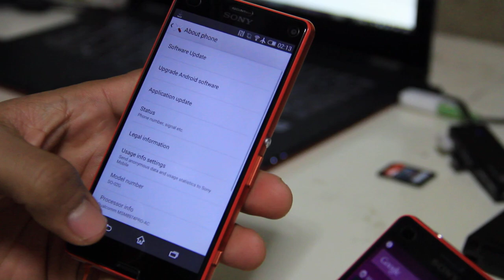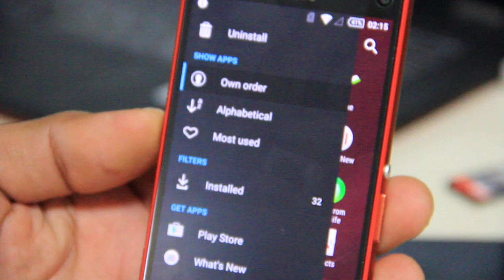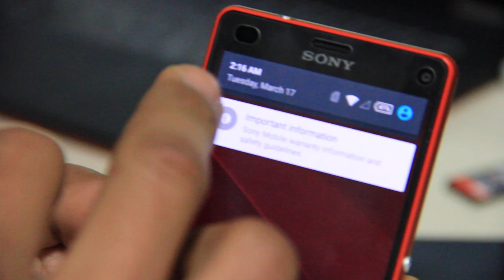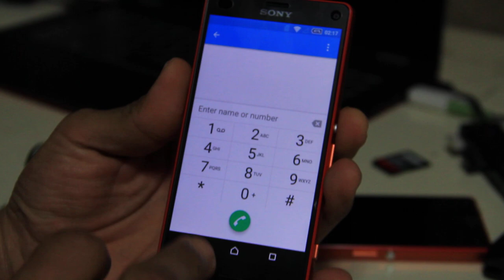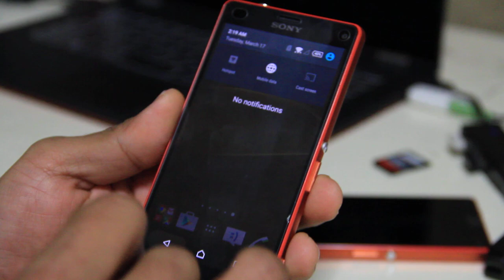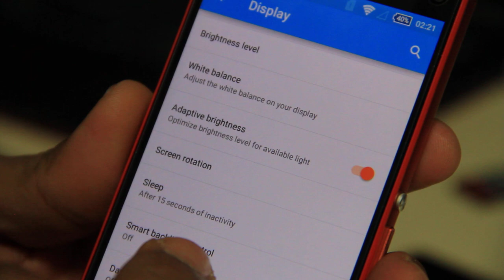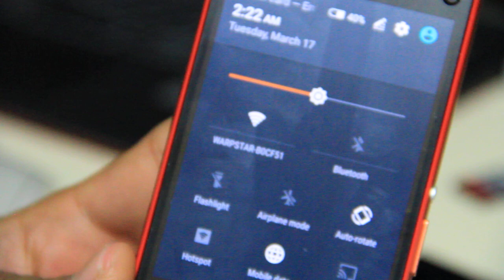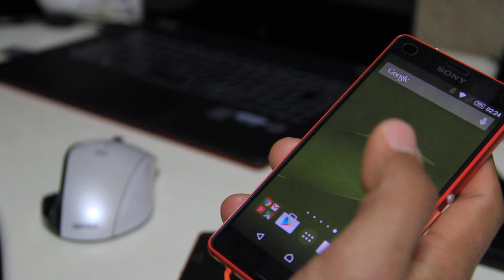Xperia Z3 Compact Lollipop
finally i got up date of the xperia z3 compact today,
the update have the same UI with the previous version,
but it combine with the pure android.
you can download and flash it with  flashtool if you don't get the update yet,